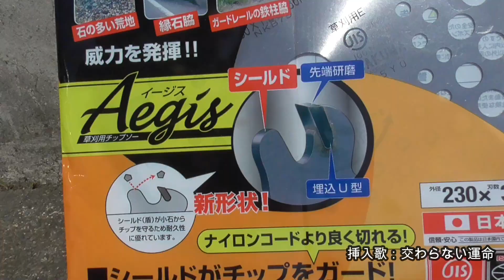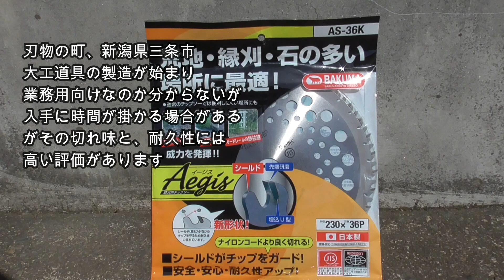【草刈り刃】戦うための盾を持ち、不死身の敵に立ち向かう奴 その名は・・イージス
【商品紹介】
AS-36K　イージス（Aegis）230×36P
■台金：炭素鋼 ■埋込：Ｕ型埋込 ■刃型：中心刃
■研磨：先端
荒地・縁刈・石の多い場所に最適
・シールド（盾）が小石からチップを守るため、耐久性に優れたチップソー
・通常では使用しにくい場所にも威力を発揮
（石の多い荒地・縁石脇・ガードレールの鉄柱脇）
・ナイロンコードより良く切れる

挿入歌：交わらない運命　t.tam